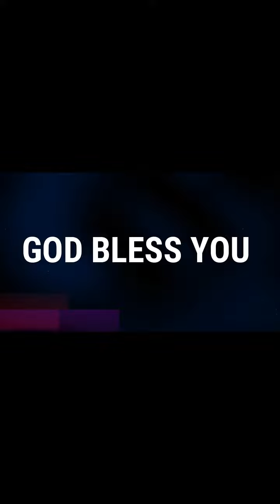راستبازی کی بھوک اور پیاس